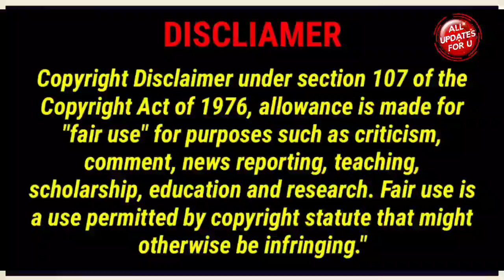Annamalai University DDE Paper Correction Process and Results Updates 👍